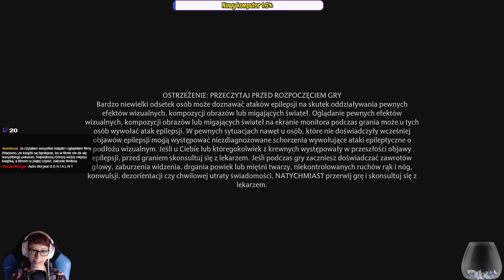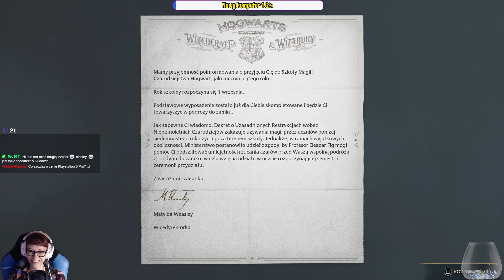[Archiwum] Live - HOGWARTS LEGACY [PS5] /1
Zapis z Live, który odbył się w środę 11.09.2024r.

Dziękuję :)